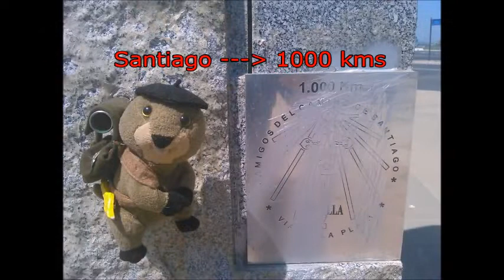Camino la Plata 2014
au départ de Séville le 18 avril 2014